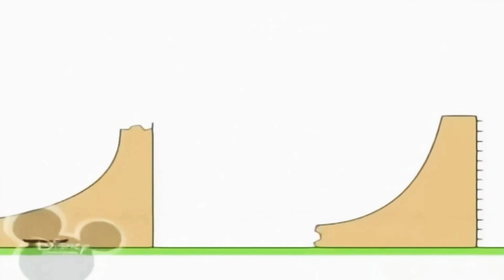20 квітня 2020 р.